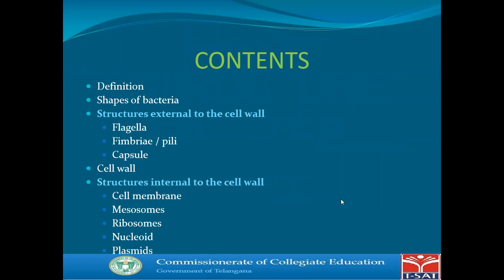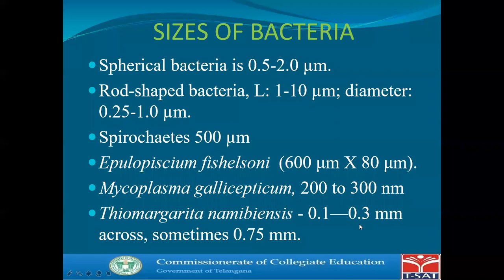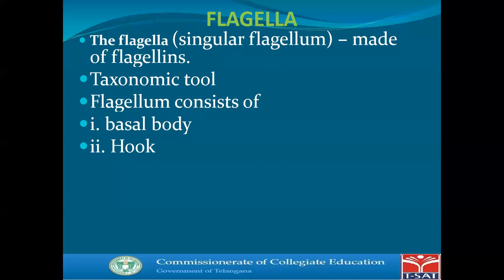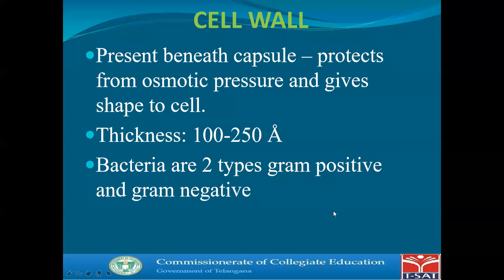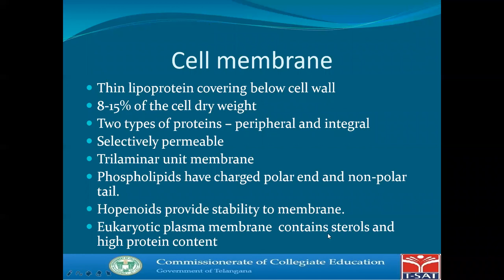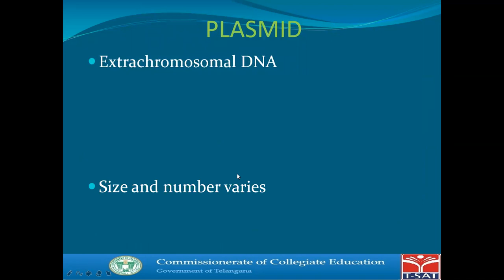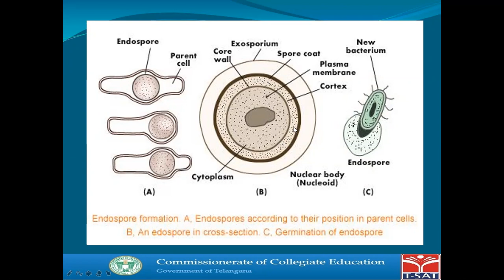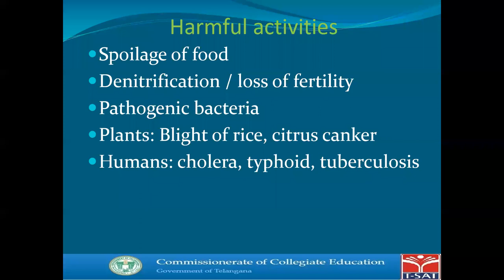PG ENTRANCE COACHING - ULTRASTRUCTURE OF BACTERIA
M.Sc. Entrance coaching for Microbiology students.